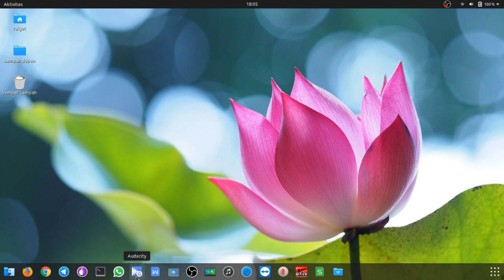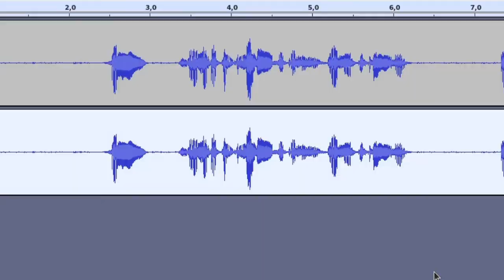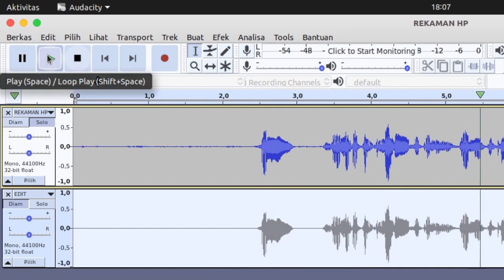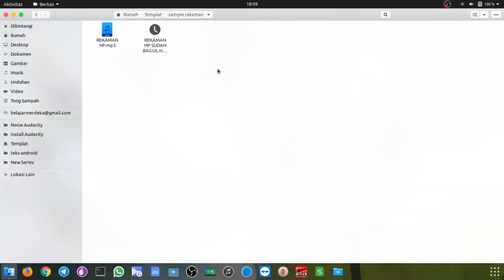Cara Suara Rekaman Menjadi Jernih Seperti Mixing Studio Rekaman | Tutorial Audacity Indonesia #2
Tutorial singkat membuat audio jernih dalam waktu singkat menggunakan audacity meskipun mic yang digunakan bukan profesional namun hasilnya seperti mixing di studio rekaman.

Ringkasan:
0:00 Intro
0:22 Impor audio di audacity
1:00 Duplikat Track di Audacity
1:20 Membuang Noise menggunakan Audacity
3:14 Outro

Alat perekaman:
Audio: Audacity
Video editor: Kdenlive
Screen Recorder: OBS Studio